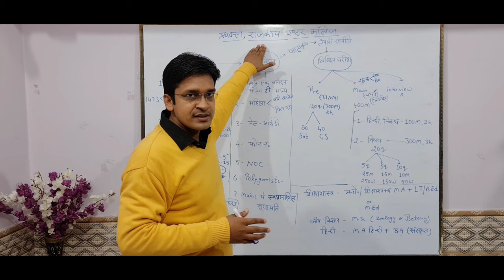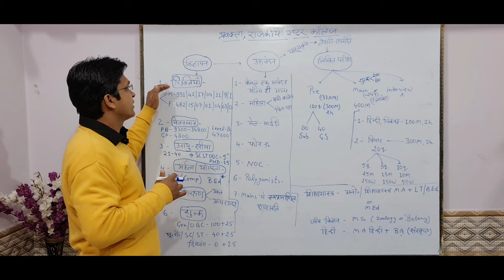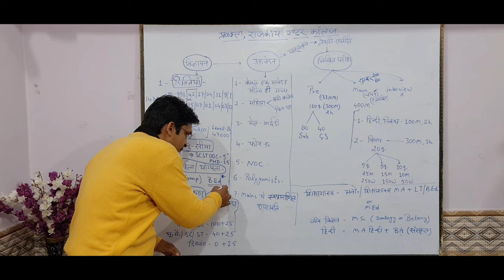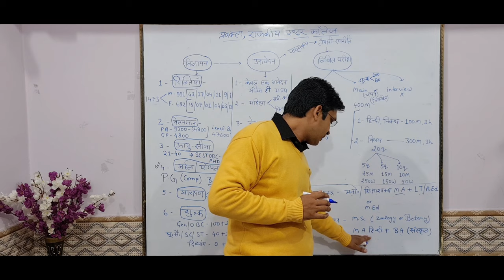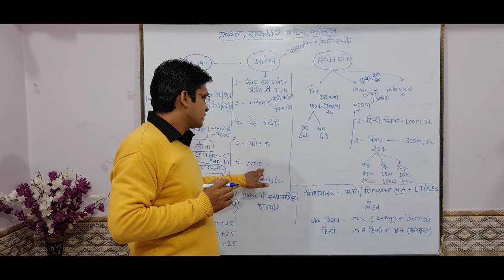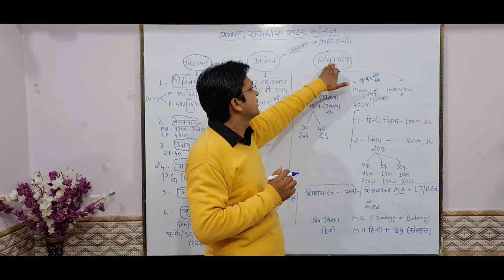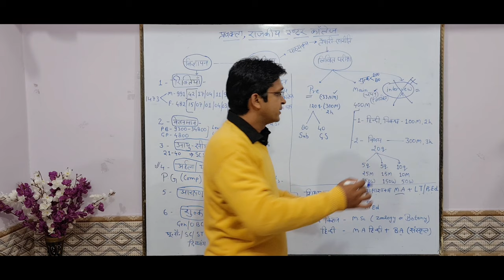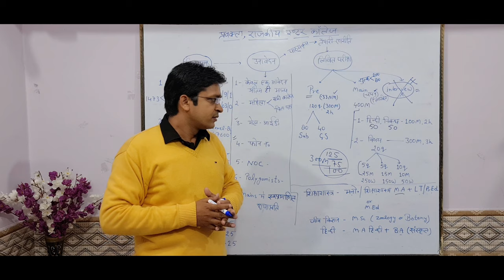राजकीय इंटर कॉलेज, प्रवक्ता परीक्षा 2020|| Government inter college, lecturer exam Gic, pravakta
राजकीय इंटर कॉलेज, प्रवक्ता भर्ती परीक्षा 2020|| Government inter college, lecturer recruitment exam 2020

जैसे रिक्तियाँ, वेतनमान, आयु सीमा, योग्यता, शुल्क,आरक्षण, भर्ती प्रक्रिया, परीक्षा तिथि ,परीक्षा प्रारूप, पाठ्यक्रम, तैयारी रणनीति, कुछ चेतावनियाँ
अधिक जानकारी के लिए मेरे फेसबुक पेज से जुड़े

👉आपका अधिक समय न लेते हुए सटीक व प्रामाणिक जानकारी हेतु मेरी महत्वपूर्ण वीडियोज